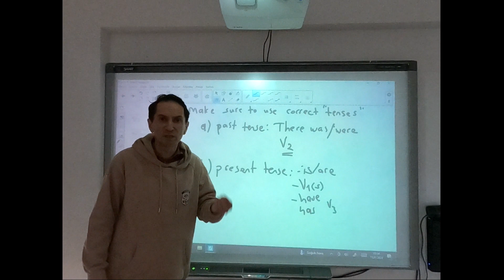IELTS ACADEMIC WIRITING TASK 1 GENERAL CRITERIA / IELTS ACADEMIC YAZMA 1. GOREV GENEL KRITERLER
IELTS ACADEMIC WRITING TASK 1 GENERAL CRITERIA - WHAT TO INLUDE AND WHAT NOT TO INCLUDE
IELTS AKADEMIK YAZMA 1. GOREV GENEL KRITERLER / ICINDE OLMASI VE OLMAMASI GEREKENLER